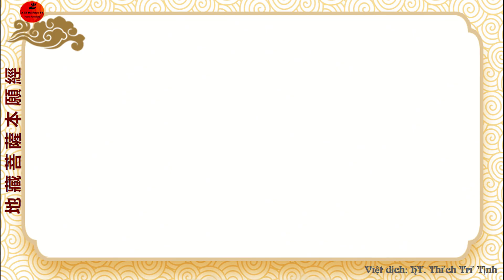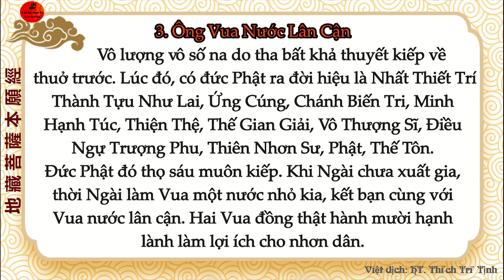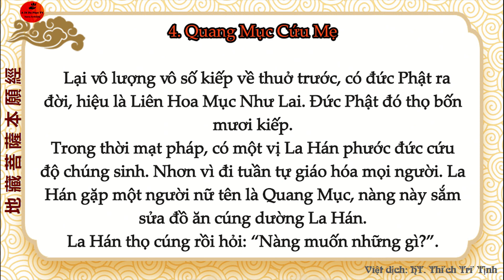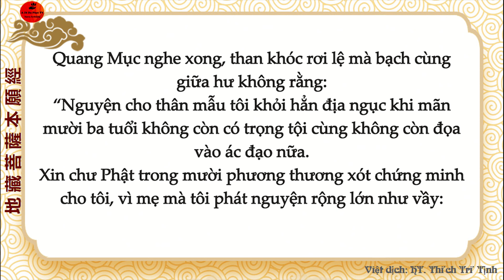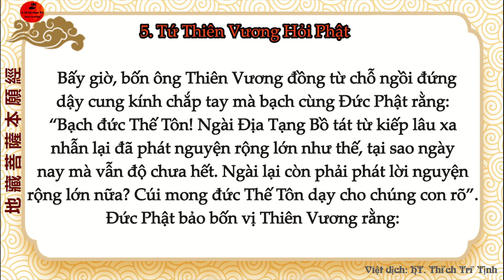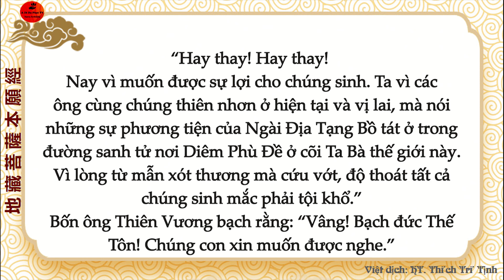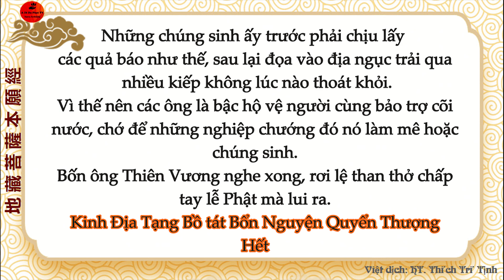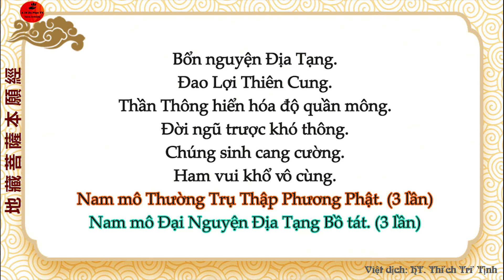Phẩm 4. Kinh Địa Tạng Bồ tát bổn nguyện- Hòa thượng Thích Trí Tịnh